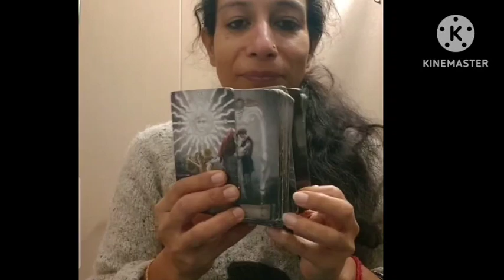Gratitude Meditation Heal Body, mind Relationships, Trauma, Sleep Better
Gratitude Meditation for Healing & Abundance

Transform your life with this guided gratitude meditation designed to heal relationships, release past traumas, and invite abundance into your life. Experience deep relaxation, better sleep, and emotional clarity. Whether you're seeking stress relief, mindfulness, or spiritual awakening, this meditation offers powerful tools for holistic healing and personal growth. Perfect for beginners and experienced meditators alike. Start your journey to inner peace today!"